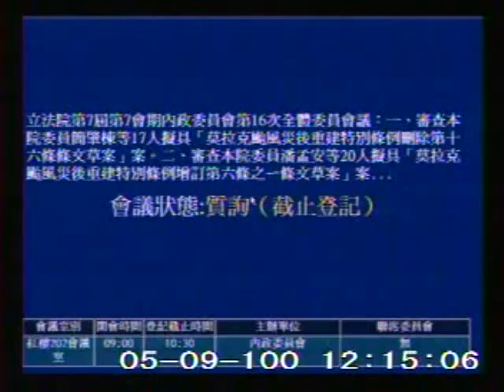2011-05-09 潘孟安 發言片段, 第7屆第7會期內政委員會第16次全體委員會議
會議簡介: 立法院第7屆第7會期內政委員會第16次全體委員會議：一、審查本院委員簡肇棟等17人擬具「莫拉克颱風災

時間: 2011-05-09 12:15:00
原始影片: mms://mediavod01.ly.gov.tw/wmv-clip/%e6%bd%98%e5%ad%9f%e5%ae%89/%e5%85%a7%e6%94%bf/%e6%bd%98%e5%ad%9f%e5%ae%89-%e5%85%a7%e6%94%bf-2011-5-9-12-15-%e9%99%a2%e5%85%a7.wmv